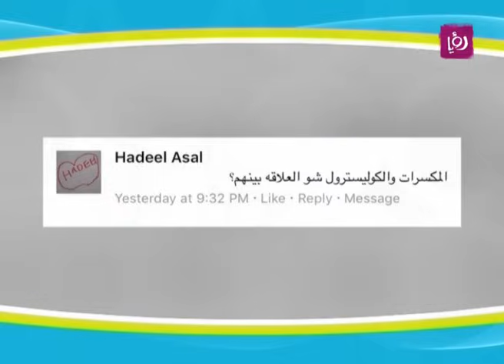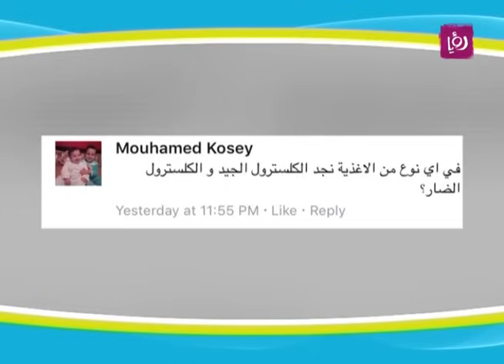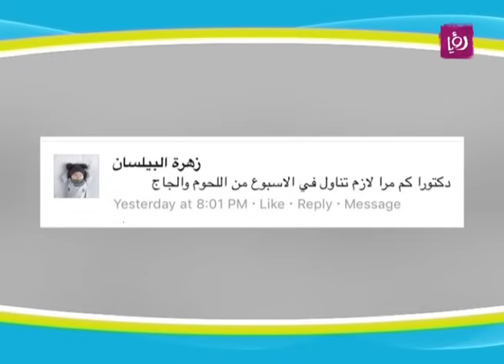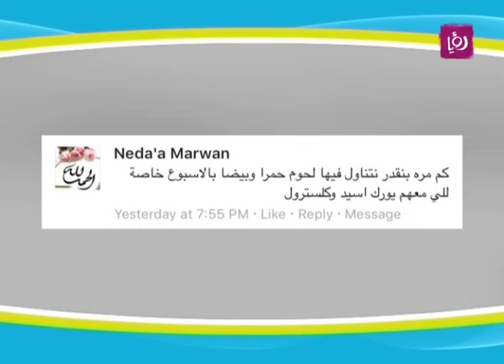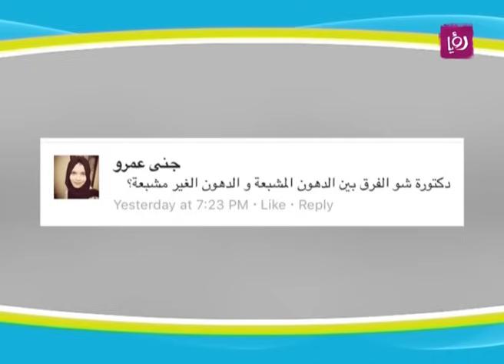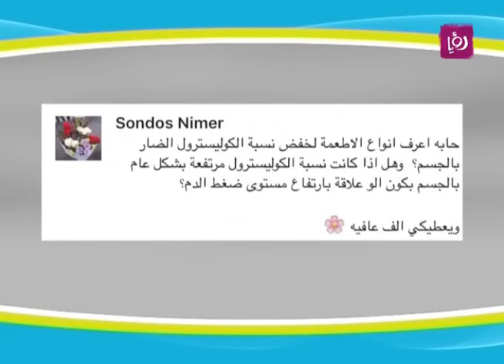الريجيم للأشخاص الذين يعانون ارتفاع الكوليسترول والسعرات في الحبوب - ربى مشربش - تغذية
ربى مشربش - أخصائية تغذية تتحدث خلال برنامج دنيا يا دنيا عن الريجيم للأشخاص الذين يعانون ارتفاع الكوليسترول والسعرات في الحبوب.